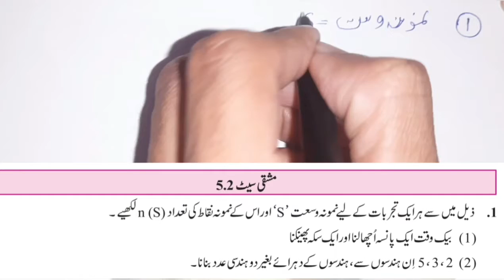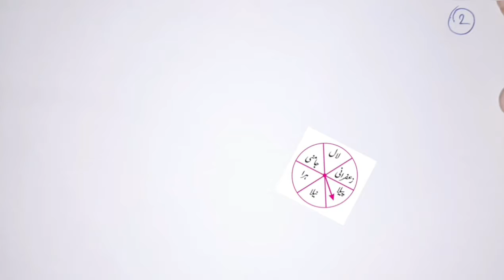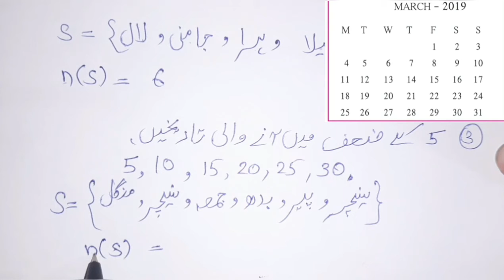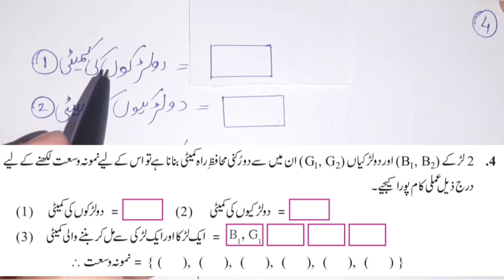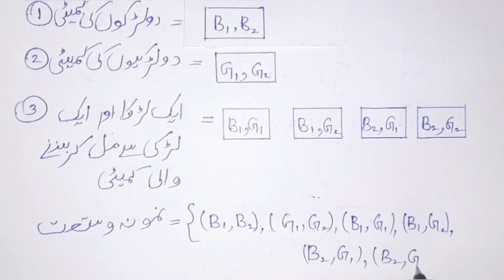Question No 1,2,3,4 | MashqiSet5.2 | Ahtemal | Probability | Atif Academy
Students, is video me ham aapko mashqi set 5.2  ka 1,2,3,4 sawal hal kar k batayenge. Agar aapko ko padhne koi difficulty hoti hai to humein comment kar k bataye.

Intro sound taken from Mufti Tariq Masood speeches

Probability
Ahtemal
MashqiSet5.2